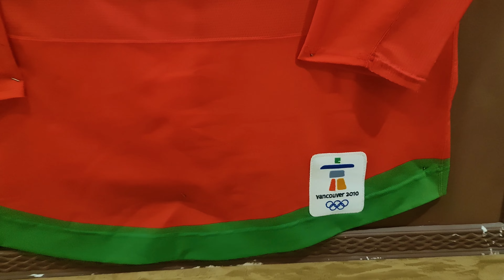МЫ УЕХАЛИ С СЕВЕРНОГО КИПРА | Северный Кипр 2022 | Северный Кипр сегодня | Минск 2022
Некоторое время назад мы получили очередной ВНЖ на Северном Кипре, и приняли решение уехать с Кипра в Минск. Это решение продиктовано тем, что на Кипре сложно находится в самые жаркие месяцы июль и август, и мы перебрались в более родной нам климат.
В этом видео мы покажем наш дом в Минске, сравним его с квартирой на Северном Кипре.
Также мы расскажем, кому стоит покупать недвижимость на Северном Кипре, а кому не стоит этого делать.
Сравним цены на продукты и услуги на Кипре и в Беларуси.

Чем мы можем быть вам полезны:
➡️   ОРГАНИЗУЕМ БЕСПЛАТНЫЙ ТУР НА СЕВЕРНЫЙ КИПР
➡️   ПОМОЩЬ В ПОКУПКЕ И ОФОРМЛЕНИИ НЕДВИЖИМОСТИ
➡️   МЫ РАБОТАЕМ НАПРЯМУЮ С ЛУЧШИМИ АГЕНСТВАМИ И САМЫМИ КРУПНЫМИ ЗАСТРОЙЩИКАМИ, ПОЭТОМУ ВСЕМ НАШИМ КЛИЕНТАМ МЫ ГАРАНТИРУЕМ ПОЛНОЕ ЮРИДИЧЕСКОЕ СОПРОВОЖДЕНИЕ СДЕЛКИ, ЛУЧШИЕ УСЛОВИЯ И САМЫЕ НИЗКИЕ ЦЕНЫ.
⚠️  Обязательно пишите и звоните и мы дадим вам полную информацию на ваши вопросы

📲 @KarevaYuliya          Telegram

Друзья, всем огромный привет. Мы, семья из Беларуси, решили переехать на Северный  Кипр в 2021 году.
Благодаря тому, что мы сумели получить ВНЖ Северного Кипра, мы смогли купить недвижимость и осуществить переезд на Северный Кипр.
В своём блоге мы хотим  рассказать  об этой стране. Мы покажем лучшие районы Северного Кипра,которые подходят для ПМЖ на Северном Кипре,
Мы покажем все плюсы и минусы этого  государства. Вы сможете  увидеть квартиры и виллы Северного Кипра, которые находятся в популярном комплексе Цезарь-Резорт в Искеле, рядом с одним из лучших пляжей  Кипра Лонг-Бич, а также в других районах, таках как Гирне,Лапта,Алсанжак и многих других.
Мы поможем  ответить  вам на вопрос:
-Какой  район  Северного Кипра подходит лучше для отдыха,а какой для ПМЖ?
Вы также увидите самые красивые пляжи и лучшие рестораны Северного Кипра.
Также вы узнаете ,каким застройщикам Северного Кипра можно доверять, а с  какими лучше не связываться.
Давайте вместе путешествовать по этой стране!
Friends, a huge hello to everyone. We, a family from Belarus, decided to move to Northern Cyprus in 2021.
Thanks to the fact that we managed to get a residence permit in Northern Cyprus, we were able to buy a property and move to Northern Cyprus.
In our blog, we want to tell you about this country. We will show you the best areas of Northern Cyprus that are suitable for permanent residence in Northern Cyprus,
We will show all the pros and cons of this state. You will be able to see apartments and villas in Northern Cyprus, which are located in the popular Caesar Resort complex in Iskel, near one of the best beaches in Cyprus, Long Beach, as well as in other areas,such as Girne,Lapta, Alsanjak and many others.
We will help you answer your question:
-Which area of Northern Cyprus is better suited for recreation,and which for permanent residence?
You will also see the most beautiful beaches and the best restaurants in Northern Cyprus.
You will also learn which developers of Northern Cyprus can be trusted, and which ones are better not to contact.
Let's travel around this country together !

1:00 Северный Кипр 2022
2:00 Северный Кипр
3:00 Северный Кипр недвижимость
4:00 Квартира на Кипре
5:00 Квартира на Северном Кипре
6:00 Застройщики Северного Кипра
7:00 Северный Кипр сегодня
8:00 Переезд на Северный Кипр
9:00 Русские на Кипре
10:00 Беларусы на Кипре
11:00 Северный Кипр жизнь
12:00 Кипр 2022
13:00 Недвижимость на Кипре
14:00 Северный Кипр ПМЖ
15:00 Минск 2022